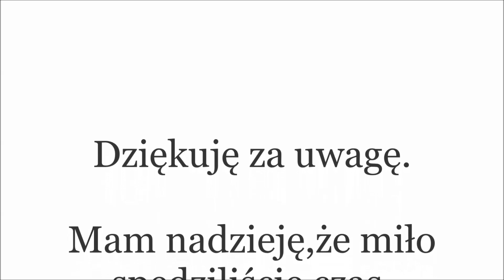CATMASS 2023 # 12 🎄 NIE MOGŁAM WRÓCIĆ DO DOMU ...🥺 ŻYCIE W KANADZIE 🇨🇦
Zapraszam wszystkich na moje playlisty, gdzie filmy są posegregowane tematycznie i znajdziecie tam wiele filmików o wszystkich naszych uratowanych kotach,podróżach, Mennonitach, szopach praczach. Szczególnie polecam playlistę Vlogi z Domku za Miastem. Proszę zostawcie po sobie ślad w postaci łapki w górę i komentarza. Wielkie dzięki za odwiedziny ❤️